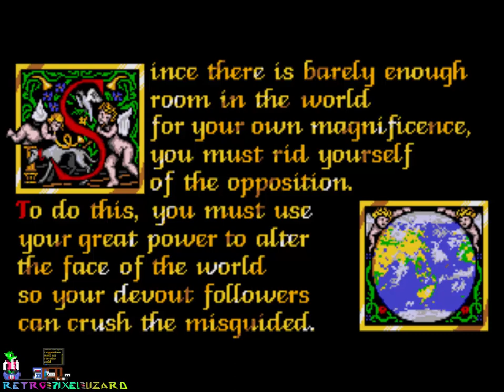Populous (Genesis) - Gameplay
It took multiple attempts to realise it's a surprisingly fun game. It's the building up that builds up the hype for when you finally get to really mess with the opponent and eventually kill off his followers once you're done toying around with him.